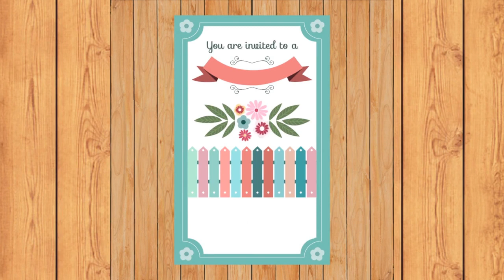Mohabbat Ki Shaadi | Love Marriage # 314